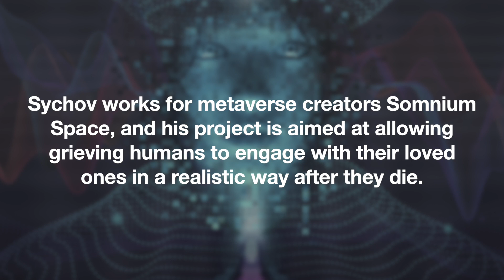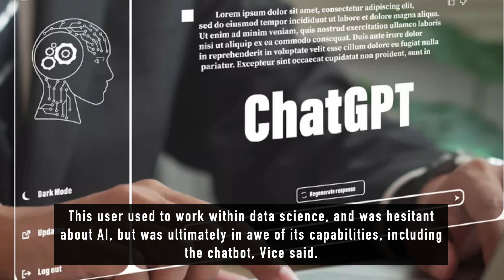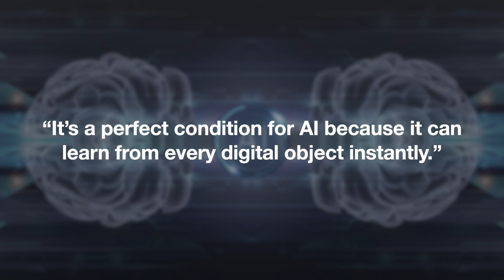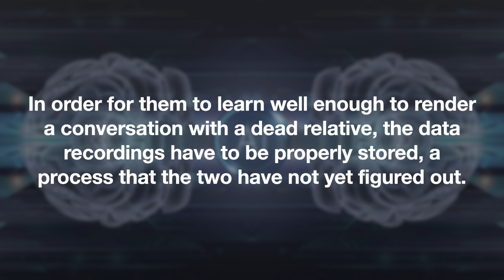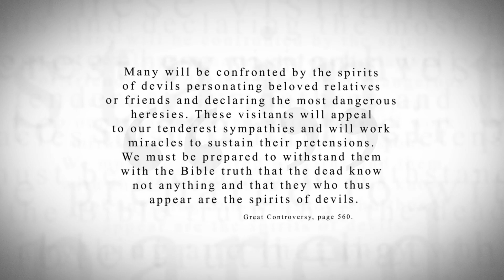KTF News - You’ll be able to ‘talk to dead relatives in the metaverse’ after ‘ChatGPT breakthrough’